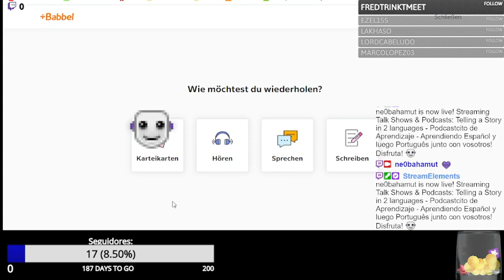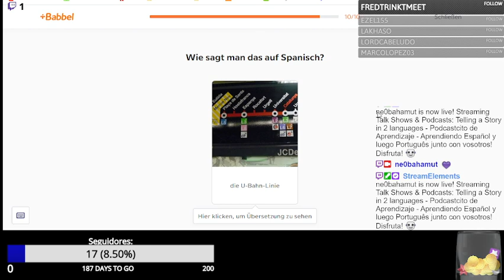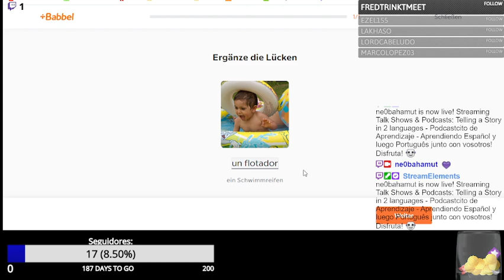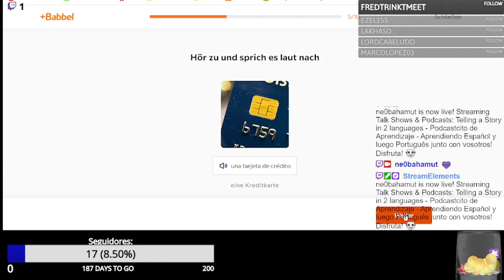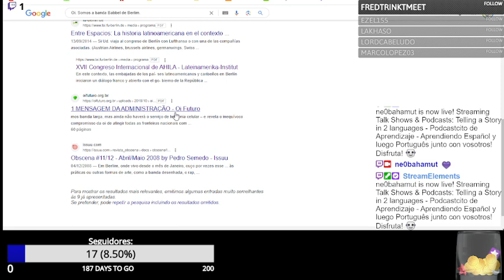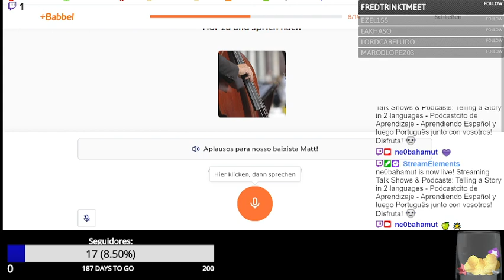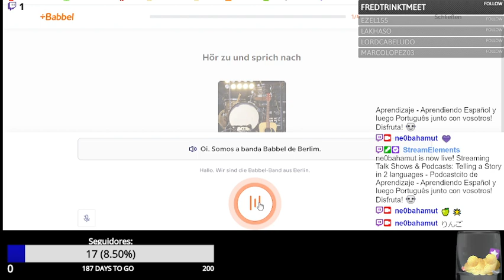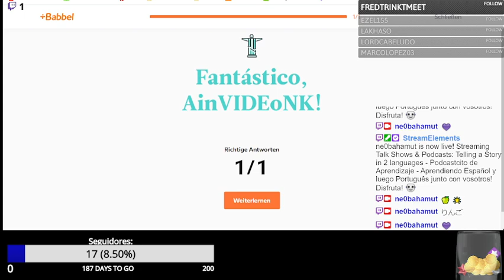Telling a Story in 2 languages - Cuento una historia en 2 idiomas por 1 Hora Y 1 Minuto!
Mis lecciones de hoy/ayer para vosotros! Disfruta! :)

O Português começa perto de: 31:10